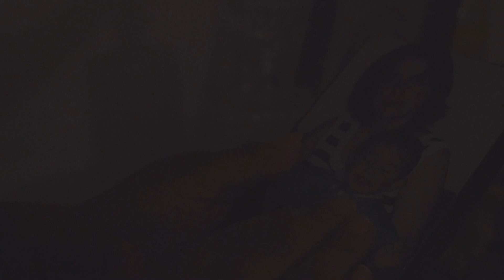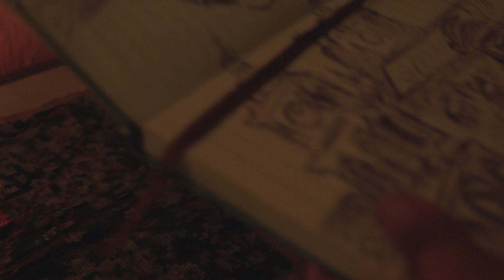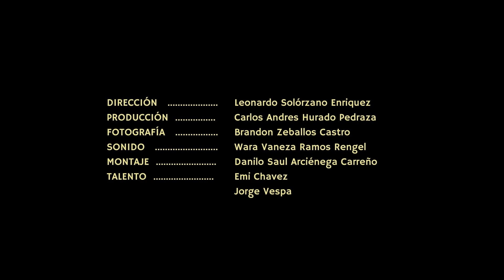UNA VEZ MÁS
EQUIPO 4 Rally Cinematográfico - DIAKONIA

Actriz - Emi Chavez

Dirección: Leonardo Solórzano Enríquez
Producción/arte: Carlos Andrés Hurtado Pedraza
Dirección de Fotografía: Brandon Zeballos Castro
Sonido: Wara Vaneza  Ramos Rengel
Montaje: Saúl Arcienega Carreño